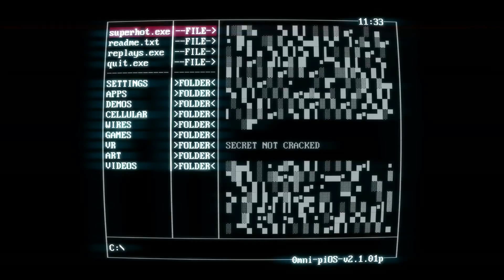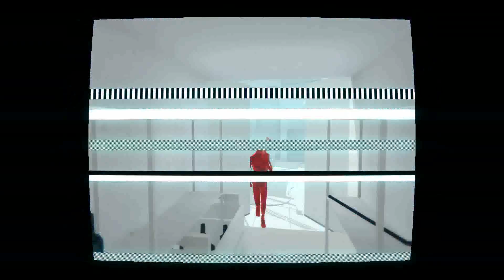Im Totally Super Hot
Fun short game called super hot, thought id share